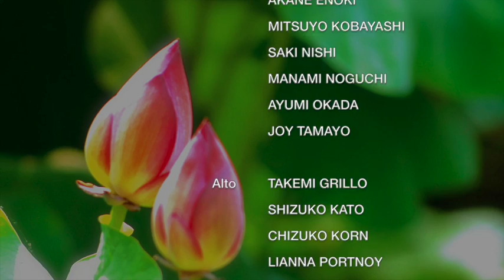MuSE Chorus - Hasu 蓮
蓮
作詞作曲　北村ゆい

あなたの声を追って
覚えた歌口ずさめば
力の限りあなたが
私の声追いかけた

蓮の花がつぼむように
あなたが目を閉じた夜は
窓からキラキラ
光る星が見えました

蓮の花がひらくように
安らかに今日天に昇る
あなたはキラキラ
光る星になりました

Hasu (Lotus)
Words and music by Yui Kitamura

As I hummed the song I learned by
Chasing your voice
You chased my voice with yours this time,
And it just became the last time we sang together

You closed your eyes tonight
Like a lotus closing its petals
I could see stars
Shining brightly from the window

Your soul ascended calmly today
Like a lotus opening its petals
You became a star
Shining brightly in the sky